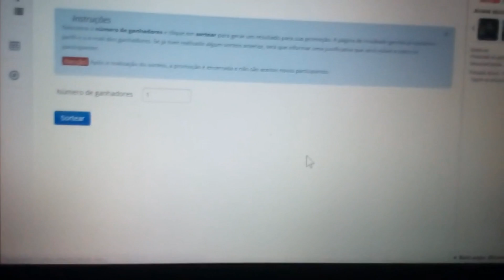RESULTADO: Sorteio do Álbum de Kingdom Hearts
Resultado do sorteio feito pelo aplicativo do facebook Sorteie.me, da fanpage Um Sofá À Lareira & Insônia Nerd

Parabéns a Hidaru Mei, você tem até 48hs para responder inbox \o/

QUER ENVIAR SUA CARTINHA?
Se você é autor, seja de fanzine, histórias em quadrinhos ou livros e gostaria de ver seu trabalho aqui no “Insônia Nerd - TV Um Sofá” pode entrar em contato pelo e-mail que teremos o prazer em ler, resenhas e divulgar sua obra.